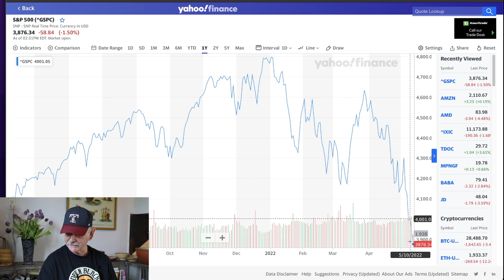My Fear is a Credit Crunch - May 12 2022 - Jim Jubak, JubakPicks.com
My fear is a credit crunch. I'm not as concerned with the Fed raising rates, or a recession. I think signs are pointing to a credit crunch on consumers which threatens to make any coming recession much worse. In this video, I lay it out. Take a look, and be careful out there.

- Jim